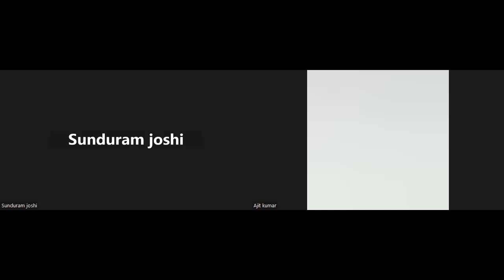Java developer interview | First round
In this video, we dive into the world of Java development and discuss essential tips, tricks, and common interview questions that every aspiring Java developer should know. Whether you're a seasoned developer or just starting your journey in Java programming, this interview-focused video will provide valuable insights to help you ace your next Java developer interview.
java interview
java developer interview
core java interview questions
java developer interview questions
mock interview
java mock interview for freshers
java mock interview
core java interview
java interview question
java 8 interview questions
core java developer interview

🔍 Topics covered in this video:

Overview of Java programming fundamentals and concepts
Key interview questions and how to approach them effectively
Tips to showcase your skills and experience during the interview
Best practices for preparing for a Java developer interview
Real-life experiences and success stories from Java developers in the field
🛠️ Tools and technologies mentioned:

Eclipse IDE

"Cracking the Coding Interview" by Gayle Laakmann McDowell
Online coding platforms for practice (e.g., LeetCode, HackerRank)
👨‍💻 About the presenter:
[Your Name] is an experienced Java developer with [X] years of industry experience. They have successfully navigated numerous Java developer interviews and are passionate about helping others do the same.

👍 If you found this video helpful or informative, please give it a thumbs up and consider subscribing to our channel for more insightful content on Java development, programming interviews, and much more!

Feel free to customize and adapt the description as needed for your specific video and channel!

We are going to give her a high-quality education totally free of cost. so, please learn to grow. I have to place to teach java everyone

Note - This is demo or mock Interview video for Company's
This video is educational. I humbly request to you please don't give the wrong comment.